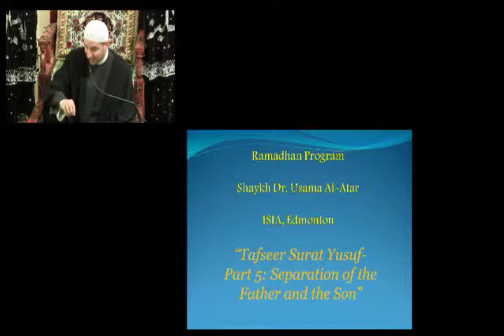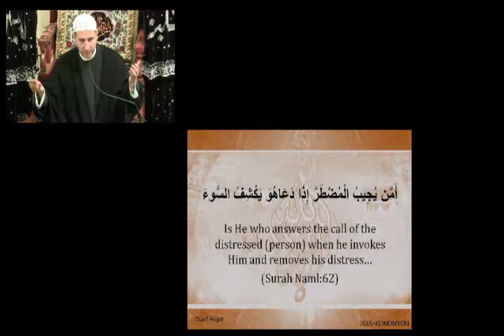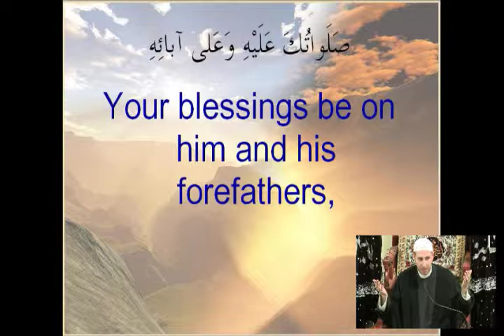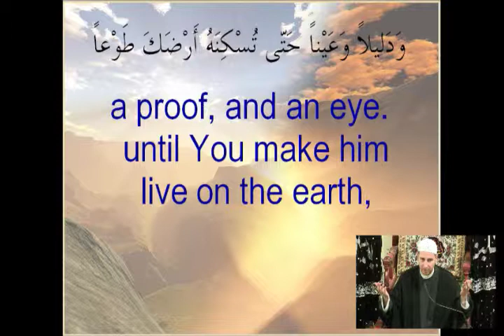Tafseer Sura Yusuf Part 5